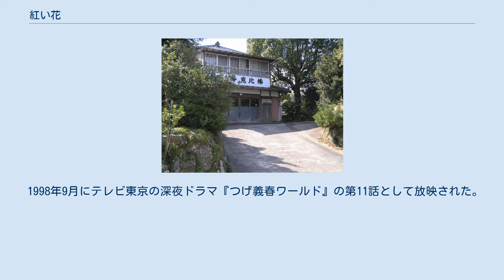紅い花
『紅い花』（あかいはな）は、つげ義春が『ガロ』1967年10月号に掲載した短編漫画。
雄大な自然の風景とノスタルジックなおかっぱ頭の少女を通して、独特の叙情世界を築き上げた作品である。
『ねじ式』と対極をなすもう一つの代表作。
 旅館寿恵比楼 ストーリーは、釣り人である主人公の男性と、山中の小さな売店で店番をしているキクチサヨコとの出会いから始まる。
キクチサヨコは、良い釣り場を訪ねる主人公に、同級生のシンデンのマサジを紹介する。
作中では、どこの地方のものとも明示されていない方言が用いられている。
 『紅い花』とは、少女が初潮を迎えて大人になることの隠喩である。
半分大人になりかかったキクチサヨコと、彼女にいたずらするかたわら、仄かな恋心を寄せるまだ子供のシンデンのマサジのやり取りが渓流や森といった自然を背景に繰り広げられ、微妙な恋物語を際立たせる。
 千葉県夷隅郡大多喜の旅館寿恵比楼の当時17～18歳くらいの娘が、同様のおかっぱ頭をした『沼』に登場する少女のモデルであるといわれ、同時にキクチサヨコの原型でもないかとの推測もあるが詳細は不明。
また、舞台もどことも限定できない土地であり、幻想的である。
しかし、この作品のおおらかさは、つげが白土三平に招待された旅館寿恵比楼滞在がもとになっているといわれ、作者の人生の中でも、最も解放感に満ちた時期に描かれた作品の一つである。
 作中に、どこの地方とも特定できないような方言が散りばめられており、またキクチサヨコは韻を踏んだような台詞をとうとうと喋るが、この台詞回しも作者の想像力の中から生まれたものであり、福島弁を駆使した『もっきり屋の少女』とはまた趣が異なっている。
心地の好い台詞もこの作品の魅力の一つ。
 台詞で特徴的なのはヒロインの生理を表現する言葉の数々だが、そのうちの「腹がつっぱる」は、作者が生理中の少女に想像力を張り巡らせて作ったものではなく、寿恵比楼旅館滞在時に「靴下がつっぱる」と嘆く女性の会話を作者が聞き間違えたエピソードが元になっている。
 1976年4月に『劇画シリーズ』と題された3本シリーズの一本として『ガロ』の作品がNHKでドラマ化された。
他の2本は林静一原作の『赤色エレジー』と、滝田ゆう原作の『寺島町奇譚』。
 このドラマではつげ義春がモデルと思しき主人公が幻想世界と原風景の中に迷い込むストーリーとなっている。
演出は『夢の島少女』や『四季～ユートピアノ』など擬似ドキュメンタリータッチのドラマで評価の高い佐々木昭一郎。
出演は草野大悟、沢井桃子、宝生あやこ、藤原釜足ほか。
草野大悟演じる主人公の「私」は、つげ義春に似ていると当時評判になった。
また、往年の名脇役である藤原釜足が長井勝一をモデルにした出版社の社長役で出演。
アラカンこと嵐寛寿郎が原作には登場しないキクチサヨコの祖父役を演じている。
『紅い花』の他、つげの『沼』『ねじ式』『古本と少女』『ゲンセンカン主人』などのエッセンスを1つのストーリーにまとめた内容となっている。
このドラマは現在まで映像ソフト化されていないが、第31回文化庁芸術祭大賞を受賞するなど評価は高くNHKアーカイブスなどで再放送が行われている。
 1993年に『ゲンセンカン主人』のタイトルで映画化されたオムニバス作品の第2話となった。
監督は『網走番外地』などで知られる石井輝男。
佐野史郎がつげ義春をモデルにした主人公を演じた。
本作の他に、表題である『ゲンセンカン主人』『李さん一家』『池袋百点会』の4話が収められた。
 キクチサヨコは久積絵夢、シンデンのマサジは荻野純一が演じた。
最後のシンデンのマサジがキクチサヨコを背負って山を下りるシーンで斜面いっぱいに咲き乱れる紅い花は、ティッシュペーパーの造花で再現されたという。
 1994年2月に東北新社よりVHS版がリリースされた後、2018年6月にDIGレーベルよりHDニューマスター版が発売された。
 1998年9月にテレビ東京の深夜ドラマ『つげ義春ワールド』の第11話として放映された。
主演は田辺誠一、邑野未亜。